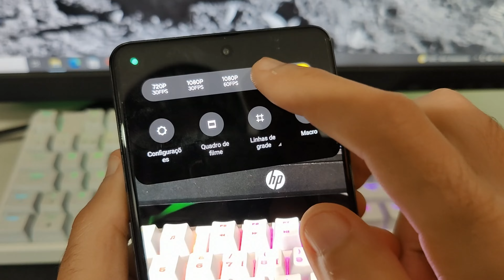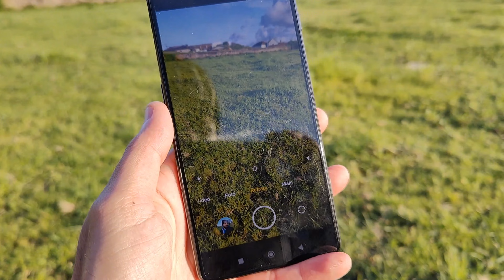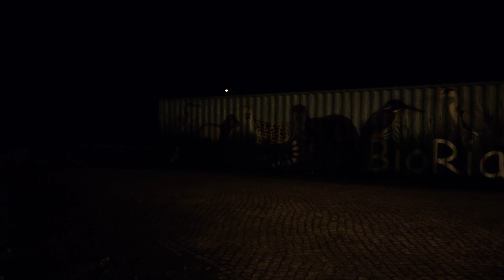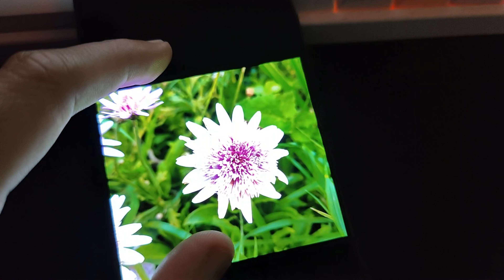POCO F4 GT Review Câmeras - Será MESMO o ponto MAIS fraco?🤔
Poco F4 GT Review COMPLETA às Câmeras.
⭐ Agradecimento a todos os membros atuais do Canal: Gabriel Machado // Fernando Dal Bello // Batlegain859 Gamer // Toze. Sagan // Hallo Jung ;
Queres ver AQUI o TEU nome e obter todos os privilégios de MEMBRO?
(LIVES , SORTEIOS e grupo EXCLUSIVO SÓ para membros)